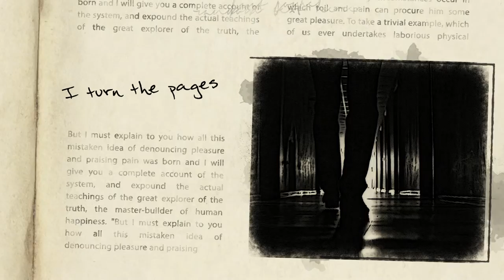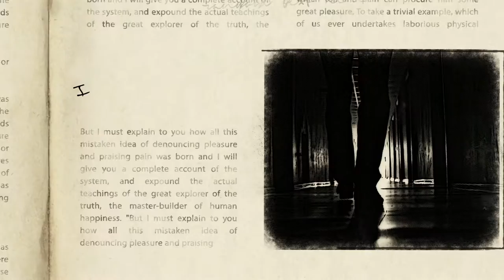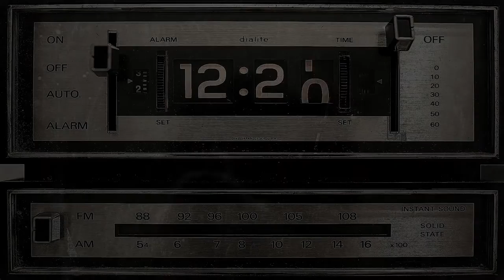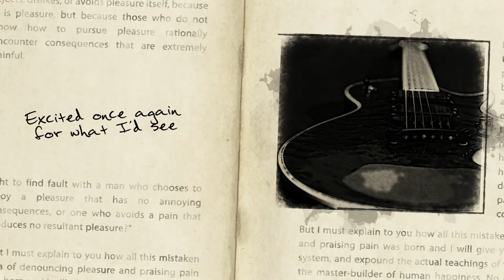Turn - by Daniel Frank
Daniel Frank's New Song "Turn" From the upcoming album METEMPSYCHOSIS

Daniel Frank